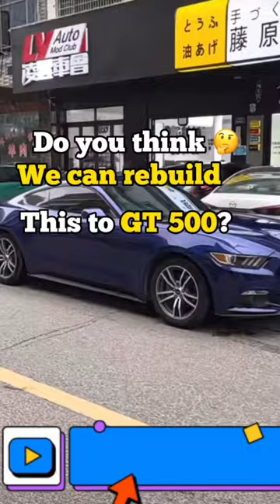Transform t GT 500#shorts